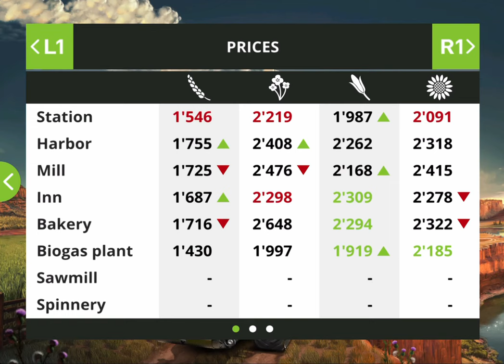Challenge For Challenger Tractor | Farming Simulator 18 Multiplayer Gameplay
Farming Simulator 18, fs18, FS 18 Timelapse Gameplay, Android, iOS

    ❕Download Your Favorite Farming Simulator❕
✅Farming Simulator 20

       Game Developers
GIANTS Software

1. I'm Going Like
2. What to Do
3. Sunbeam
4. Sun Comes Out

 iPad Pro 2020 11' (6GB/128GB)

🔵Windows 10 Pc:
 Corsair Vengenance 16Gb Ram 3600MHZ
 XPG 256GB NVME + 500Gb Crucial SSD
 Zotaz RTX 3080 Trinity OC  10GB